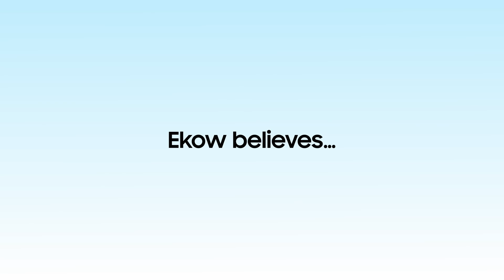Samsung TVs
Kojo knows the value of premium quality.
With Samsung, you are guaranteed quality that will last you a lifetime.